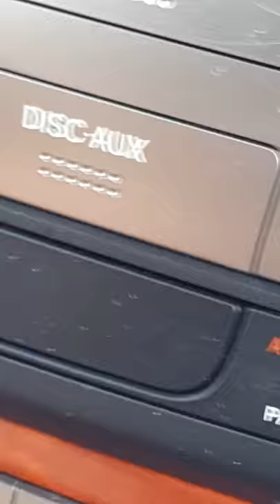Encounter with a deadly diamond back rattle snake